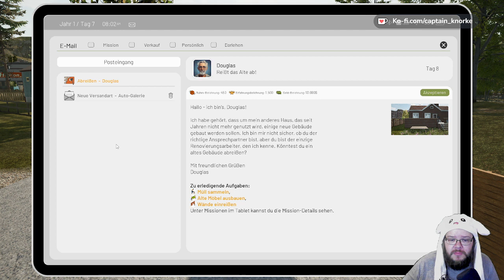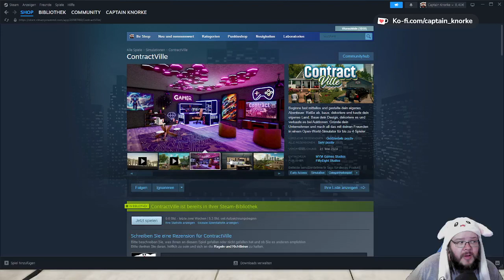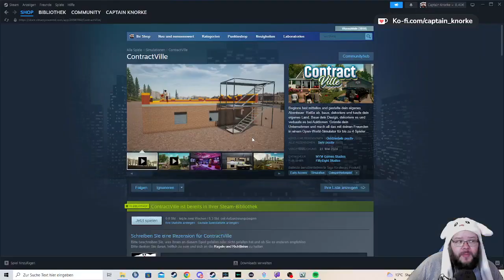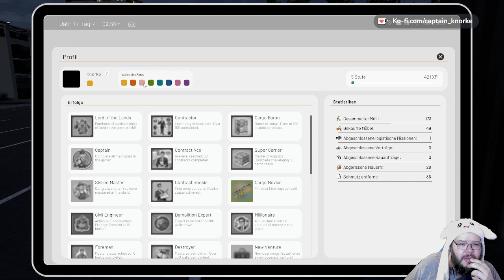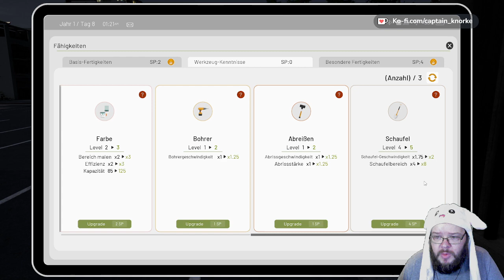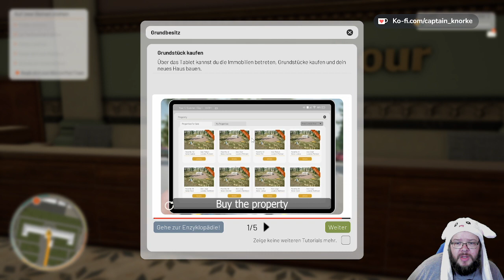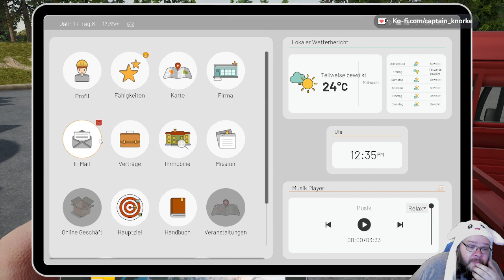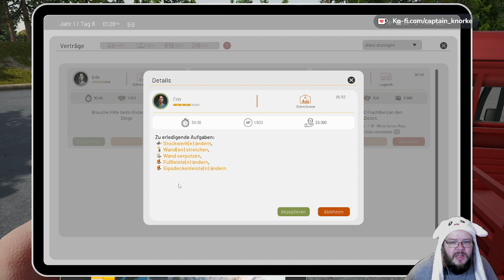Wenn ich groß bin, bau ich ein Haus - ContractVille P06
ContractVille